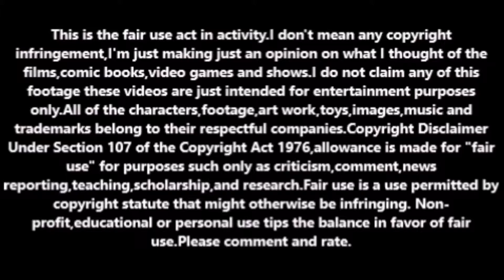The Angry River (1971,Uncut version) movie review.